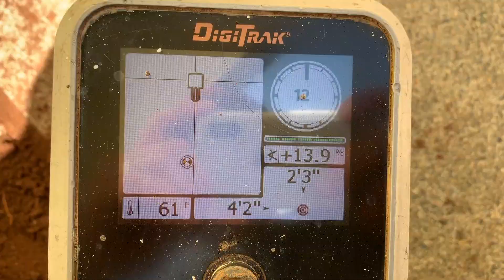Drilling for internet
We get internet via a microwave link across the valley. The ethernet cable running from the dish to the house was just strewn across the forest path. After getting run over by the mower, it finally became time for me to properly bury the line and run it into the house. I had been delaying this because I didn't want to have to cut up the concrete walkway. A contractor recommended directional drilling, so that's what I went with.